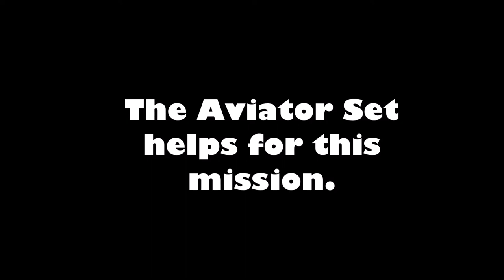Hungry Shark World - Robo Shark Final Shark Quest (#29)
Join the Hungry Shark Reef, the unofficial Discord server for all Hungry Shark fans

Final mission for the Robo Shark in Hungry Shark World.